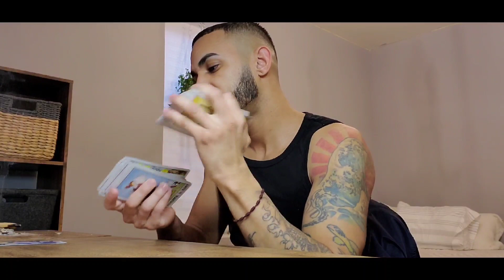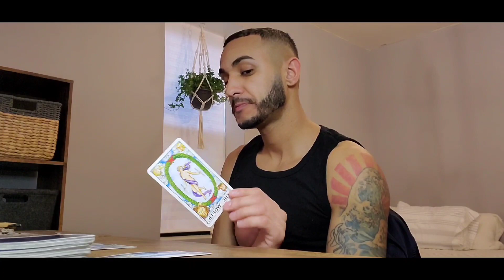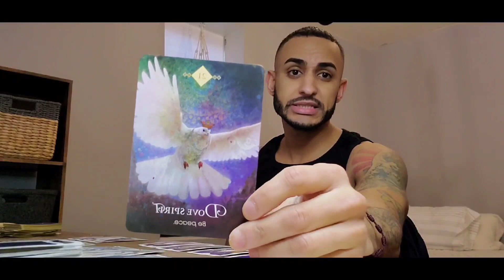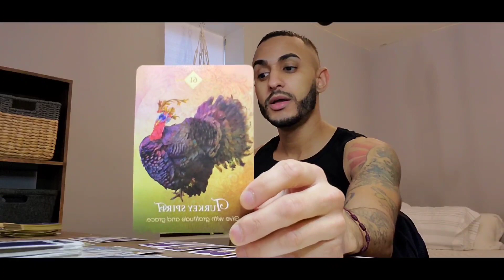Sagittarius MARCH 2020 Tarot Reading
Saggittarius! This is a general read for the sun, moon, rising sign of Sagittarius for the month of March. This is a general read and may not resonate with everyone.

Please take these messages as awareness and a heads up to allow you to make wiser choices in the future. These are not future predictions.